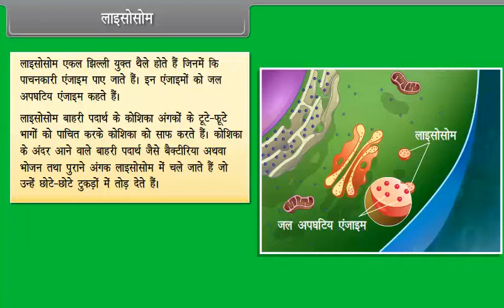लाइसोसोम | Lysosomes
Check out our Thinkbooks on Amazon, teaching 21st Century skills like:
- Analytical Thinking,
- English Ability and
- Maths Aptitude